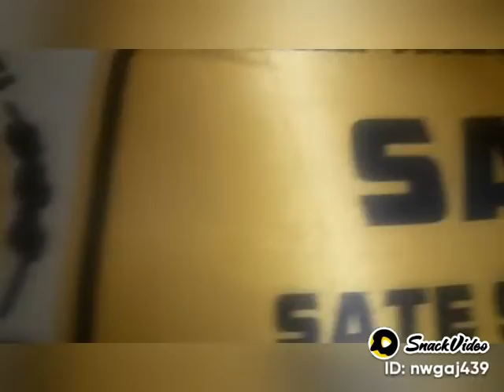Budi Hartono coba Sate Maranggi @Budi hartono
Budi Hartono7422:Sate Maranggi